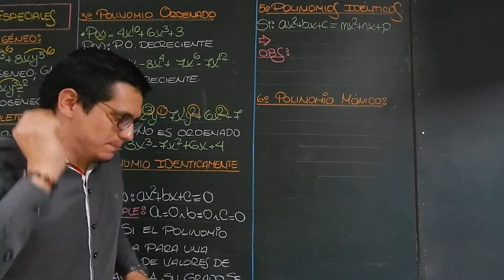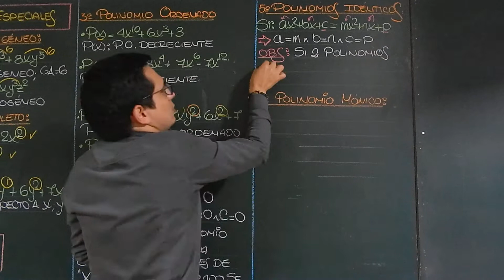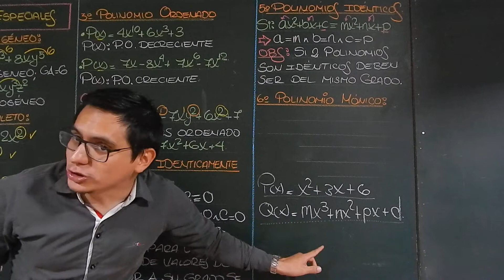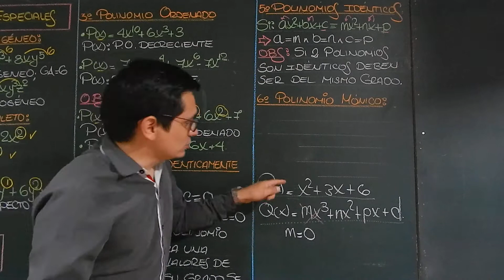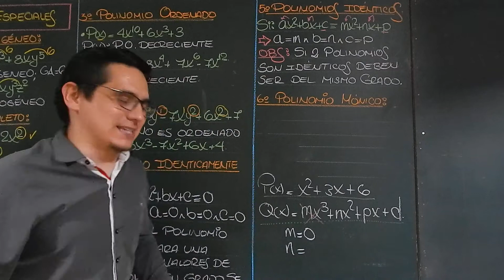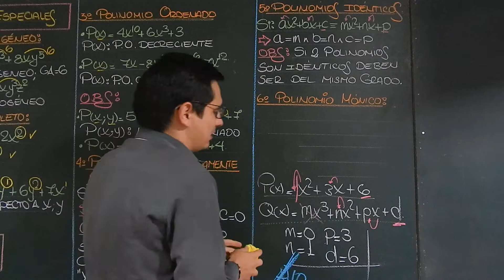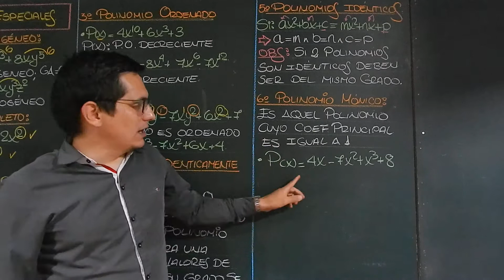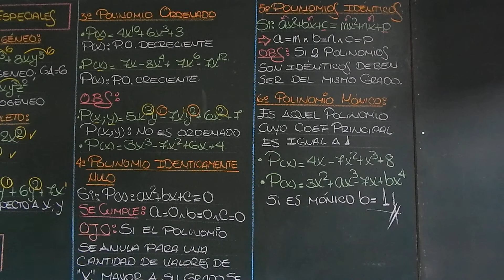Polinomios especiales II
Fragmento de nuestras clases virtuales de nuestro ciclo matemático FULLMATE DESDE CERO.
polinomios idénticos y polinomio mónico
Docente: Jhon Laveriano